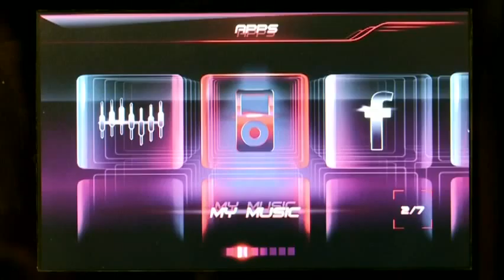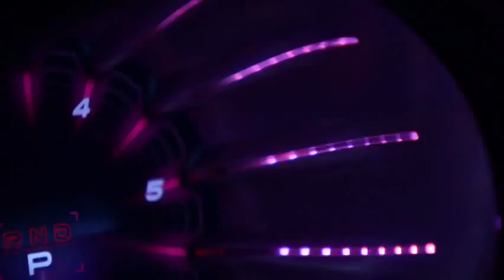Mercedes Benz Conectividad del Concept A Class 480p